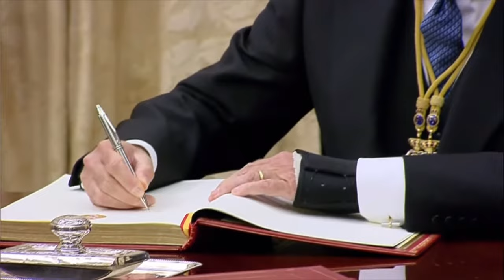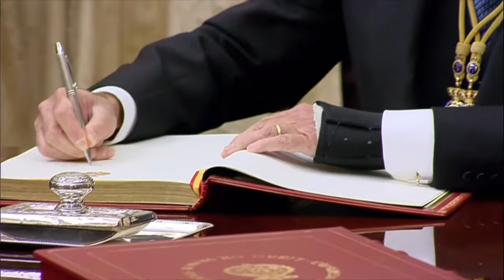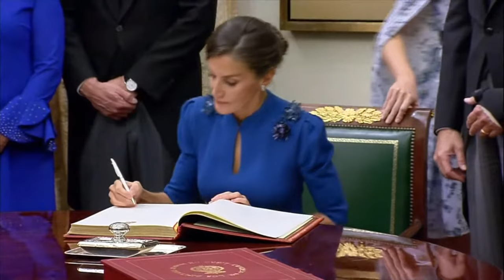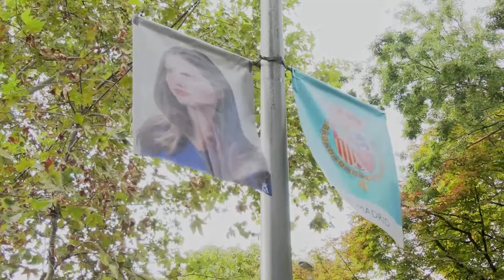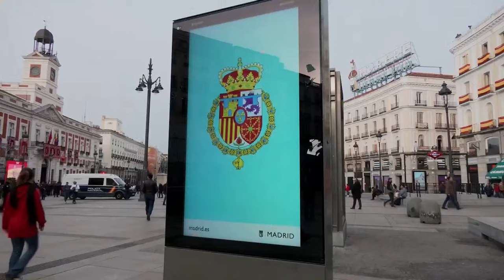LIVE | Princess Leonor's Historic Oath, Order of Carlos Imposition, Royal Dinner | Marathon Coverage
Spain's Princess Leonor swears an oath to the constitution at the parliament in Madrid, Spain, October 31, 2023.

The eagerly awaited day is fast approaching, as Princess Leonor of Spain prepares to take the solemn oath of allegiance to the Spanish Constitution before the distinguished members of the Cortes Generales. The stage is exquisitely set within the hallowed walls of the Cortes Generales, where the entire venue has been lavishly adorned to mark this historic event. The presidential dais, resplendent with velvets and opulent gala tapestries, stands as a symbol of the solemnity of the occasion. Above it, a magnificent gala canopy, or baldachin, has been gracefully erected in the atrium of the Congress.

Princess Leonor, flanked by her immediate family, King Felipe and Queen Letizia, as well as her younger sister, Infanta Doña Sofía, will solemnly swear to uphold the Spanish Constitution on October 31. This momentous act follows in the footsteps of her father, King Felipe, who, on January 30, 1986, undertook the same commitment when he reached the age of majority, as prescribed by Article 61-2 of the Spanish Constitution.

Upon the conclusion of the swearing-in ceremony, the royal family will proceed to the resplendent Royal Palace of Madrid. Here, King Felipe will bestow upon Princess Leonor the prestigious Collar of the Order of Charles III, a high honor awarded by the Spanish civil Orders. This distinction is reserved for individuals who have made extraordinary contributions to the nation, marking Princess Leonor's significant role within the monarchy and her commitment to her country.

Following the presentation of the Collar of the Order of Charles III, a special luncheon will be hosted, inviting dignitaries and representatives from various high-ranking state institutions to join in the celebration of this remarkable day.